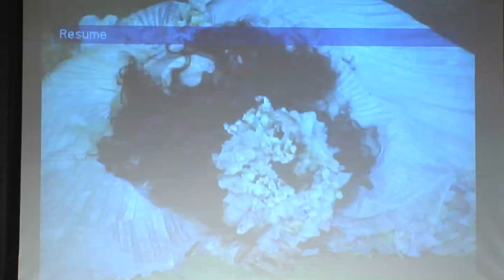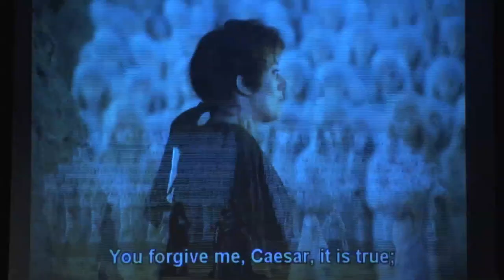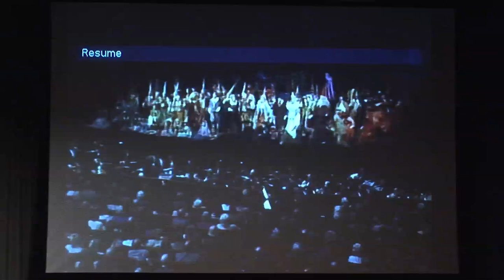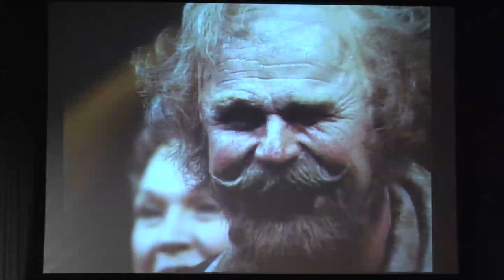Longevity in the World of Music and Opera with Fred Plotkin | The New School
Fridays @ One at Two - Thoughts on Longevity in the World of Music and Opera with Fred Plotkin

While the classical music world welcomes new voices, audiences remain devoted to established performers, conductors, and composers. Author and journalist Fred Plotkin leads a discussion about this topic.

Plotkin has written scores of articles and nine books, including Opera 101: A Complete Guide to Learning and Loving Opera and Classical Music 101: A Complete Guide to Learning and Loving Classical Music. He has also written articles and program notes for the Metropolitan, Chicago, Santa Fe, and Los Angeles Operas and the New York Philharmonic. He is widely known for his intermission features on the Metropolitan Opera International Radio Network and for programs on National Public Radio, Sirius Satellite Radio, the BBC, and RAN

Fridays @ One is supported by a bequest in memory of Estelle Tolkin.

11/12/2010 2:00 p.m.